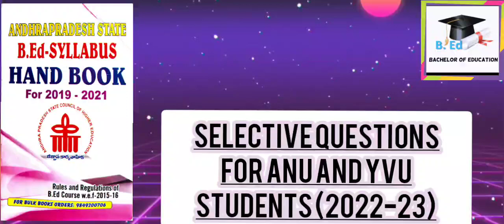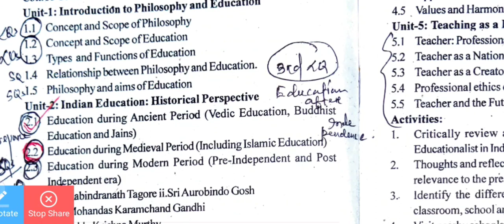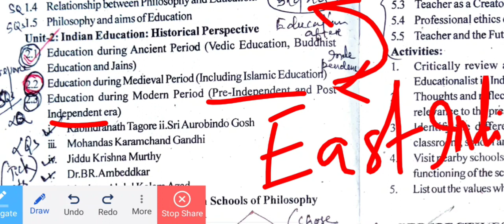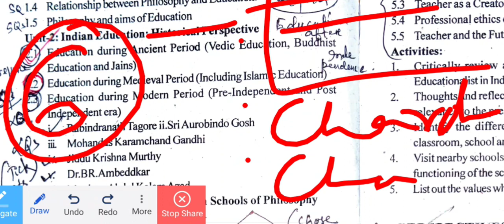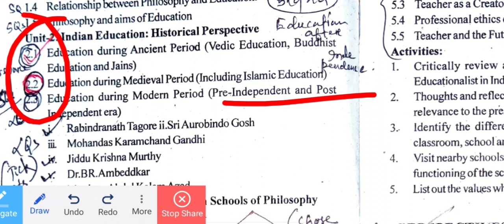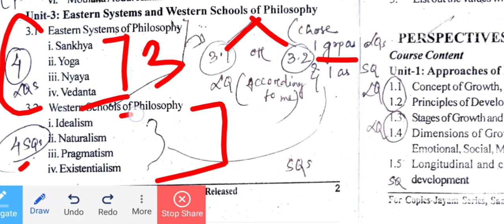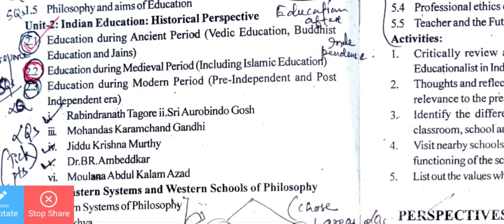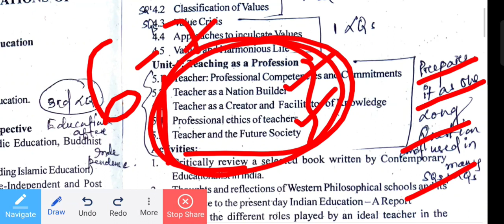Part -3:Selective for ANU & YVU students first semester/Paper: Philosophical Foundation of education